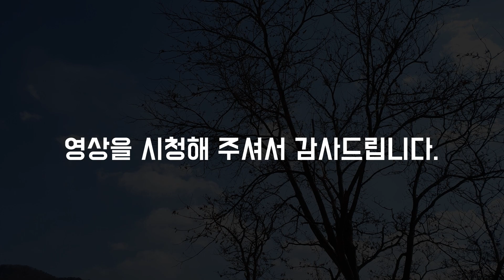벌써두릅이..? 땅두릅 독활!! 순이 올라 오네요!!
좀이른감이 있지만 야산 봄나물 공부하러 산으로 생각지도 못한 땅두릅이 새순을 올리고 있습니다. 빠르면 다음주말 땅두릅을 맛을 볼수 있을것 같네요.
광대나물 냉이 꽃다지나물 돌나물 달맞이 점나도나물 디음주부터 나물산행해도 될듯합니다.